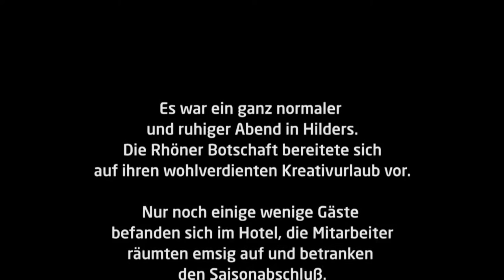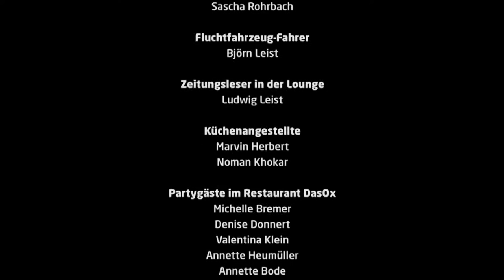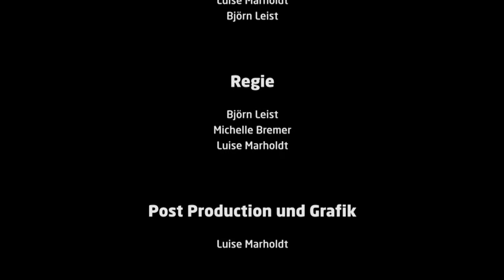Einbruch in die Rhöner Botschaft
Es war ein ganz normaler und ruhiger Abend in Hilders. Die Rhöner Botschaft bereitete sich auf ihren wohlverdienten Kreativurlaub vor.

Nur noch einige wenige Gäste befanden sich im Hotel, die Mitarbeiter
räumten emsig auf und betranken den Saisonabschluß.

Doch dann geschah folgendes …